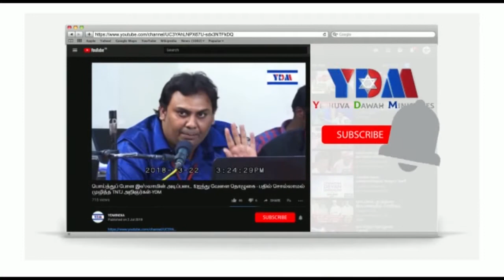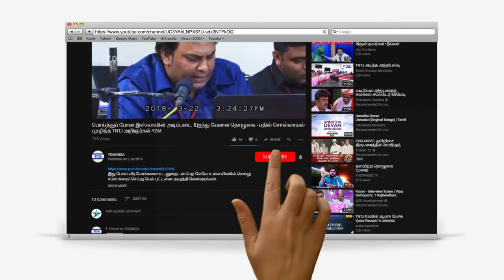இயேசு கிறிஸ்துவை கண்டு கொண்டு பிராமண பெண்மணி 👩 உயிரோட்டமான விசுவாச சாட்சி (ஆங்கிலம்)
YDM INDIA
பாருங்கள் பகிருங்கள்